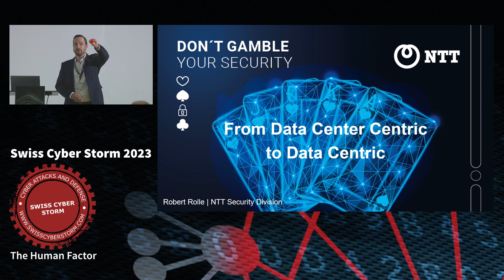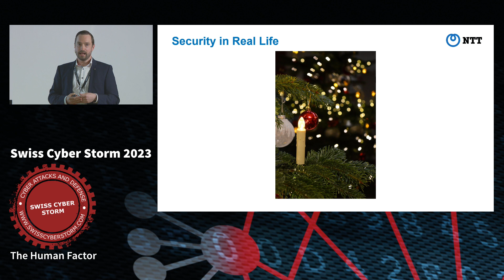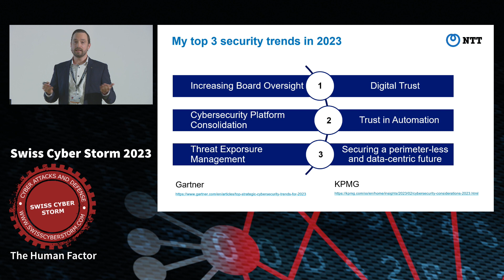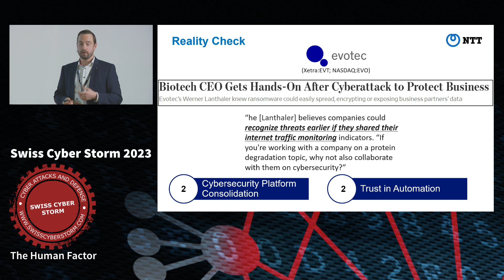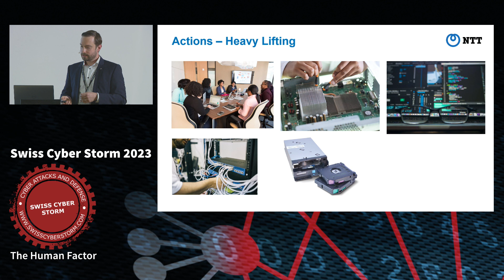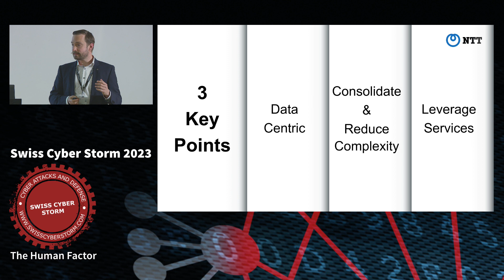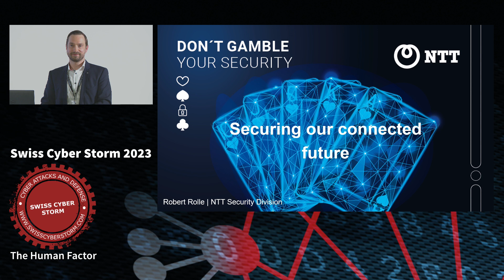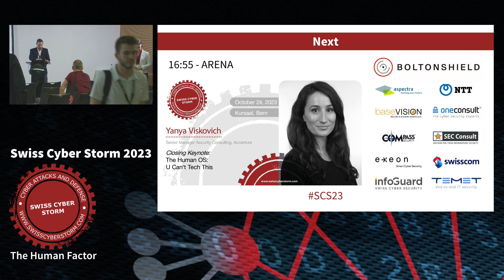Sponsor NTT: From Data Center Centric To Data Centric - Stories from companies that got resilient...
From Data Center Centric To Data Centric - Stories from companies that got resilient the hard way
By Robert Rolle Cybersecurity Specialist, NTT Switzerland

_The following summary was machine generated from the YouTube transcript and then reviewed by human eyes.

## Summary
*Presenter:* Robert Rolle
*Title:* From Data Center Centric To Data Centric - Stories from companies that got resilient
*Category:* SCS2023
*Length:* 29:26
*Content:* Robert Rolle discusses the shift from data center-centric to data-centric business models, emphasizing the importance of security services, complexity reduction, and consolidation. He illustrates his points with case studies and personal experiences, highlighting the role of board oversight, platform consolidation, and threat exposure management in cybersecurity. The presentation underscores the necessity of leveraging external security services and learning from incidents to build resilience.

## Ideas
- Transition from data center-centric to data-centric models demands robust security measures.
- Simplifying and consolidating security infrastructure is essential for managing modern security challenges.
- Leveraging external security services can significantly enhance an organization’s cybersecurity posture.
- The importance of board oversight and proactive communication in maintaining digital trust during security incidents.
- Utilizing automated threat intelligence and response tools is crucial in staying ahead of attackers.

## Quotes
- We are living in a world that is data-centric. Data center-centric is the past; data is the future.
- Leveraging services is your key way to consolidate and reduce complexity in a world where data is everywhere.
- The CEO took an uncommonly active public role in this incident and communicated to the public, convincing his business partners to maintain trust.

## Facts
- 60% more house fires occur in December, and it takes only 36 seconds for a Christmas tree fire to engulf a room.
- Aotech, a biotech company, experienced a severe ransomware attack, affecting their ability to pay bills, salaries, and maintain stock exchange listings.
- A typical security breach timeline starts with a phishing email, leading to privilege escalation within days.

## Resources
- *KPMG and Gartner Reports:* Analytical insights on increasing board oversight, platform consolidation, and threat exposure management. Relevant for understanding current cybersecurity trends and best practices.
- *Password Manager with Dark Web Monitoring:* Personal anecdote highlighting its utility in identifying compromised accounts and enhancing individual security practices.

## Recommendations
- Consolidate and automate security platforms to manage complexity and improve response times.
- Implement and regularly update crisis management and response playbooks, including tabletop exercises to simulate and prepare for potential incidents.
- Engage in proactive and transparent communication with stakeholders during security incidents to maintain trust and manage expectations.